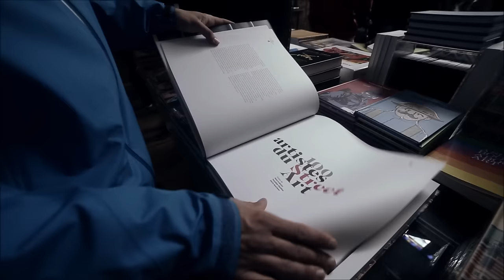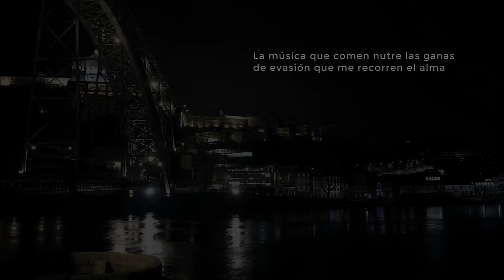AlfA - Musique D'Amunique (Videoclip)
Último adelanto de loboComia, el nuevo trabajo de AlfA que esperamos disfrutar en menos de un mes.

Producido por Spaek y Coproducido por PositiveVibz,
Scratches por Dj G.Mañoso.
Grabado por Krah Belese en TempusFuggit Records.
Video y montaje por Jorge Grande(Facebook) o jorgegrande.com

@AlfAnderground (Twiiter) o Snaredoom (Facebook)